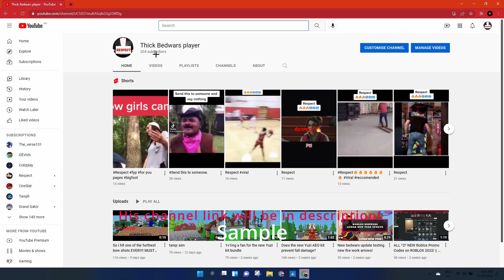Subscribe to my friend Voidyy Shoutout